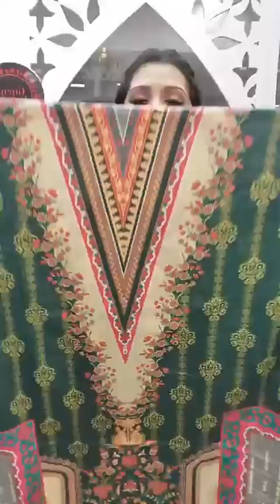New Malhar lawn 3pcs dress, Call 01715-286338👉Page link👇goynabaksho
Showroom:
Mirpur
Shop 404
Mirpur New Market shopping mall
Mirpur 1

Showroom address:
Uttara -
uttara, dhaka
Dhanmondi-
Shop 1122, level 1
Shimanto Shambhar,